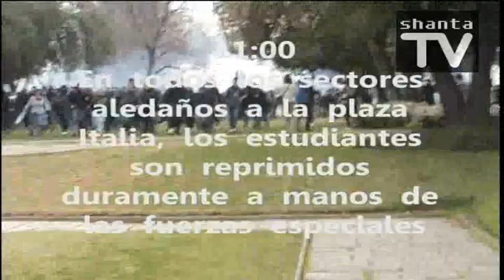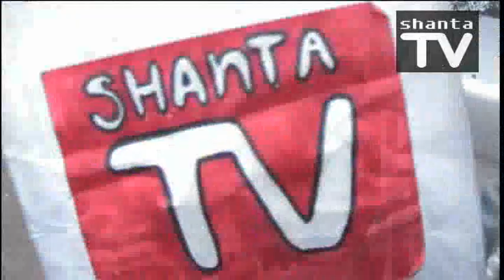Shanta Tv Cap. 20 - 4 de Agosto: Represión Marcha Estudiantil (Parte 1)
4 de Agosto. Día en donde el movimiento estudiantil quizo manifestarse y se les reprimió de una manera agresiva, violenta, abusiva, recordando el pasado de nuestro país. La Dictadura.
La censura de la libertad de manifestarse, de juntarse, de simplemente reclamar; fueron abusadas por lagrimogenas, palos, guanacos, zorrillos, violencia y más represión. En un día donde Santiago se vistió de furia. Un día que no olvidaremos, ya que nos dió más fuerza de seguir adelante con el movimiento estudiantil. SHANTA TV ESTUVO ALLÍ! Capítulo especial, imperdible; llena de represión, corridas y personajes particulares. SHANTA TV CON OLOR A LIMÓN!